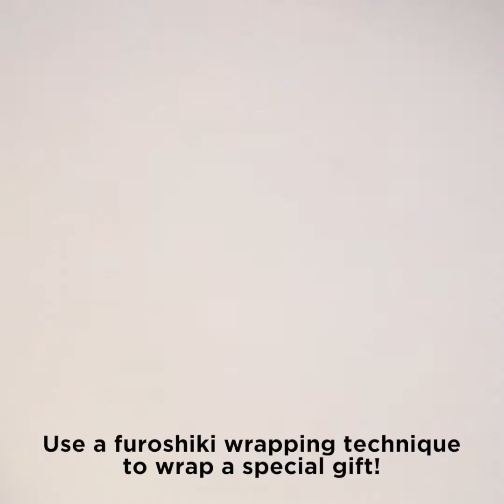How to Wrap Gifts Using Furoshiki Dyed Fabric Gift Wrapping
Furoshiki is a traditional type of Japanese gift wrapping that uses cloth fabric. Since we love repurposing and upcycling old fabric, we thought this would be a perfect fit for the holidays. It's sustainable, reusable and so fun to make. Watch as our good friend Sweet Paul shows us how to dye and wrap the fabric.